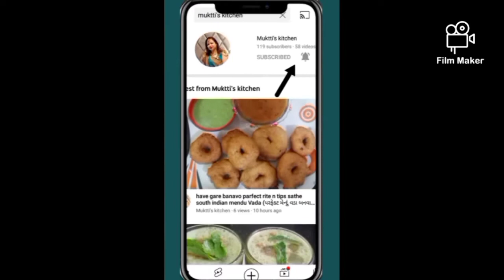have ghare banavo crispy and tasty handvo 👍/હવે ઘરે બનાવો ક્રિસ્પી અને ટેસ્ટી હાંડવો.👍👍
recipe of grill sandwich

recipe of methi malai matar